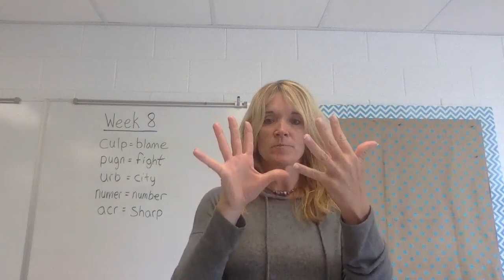CE Week 8